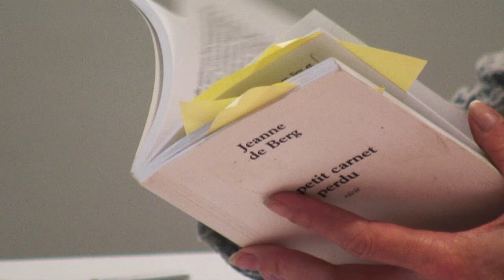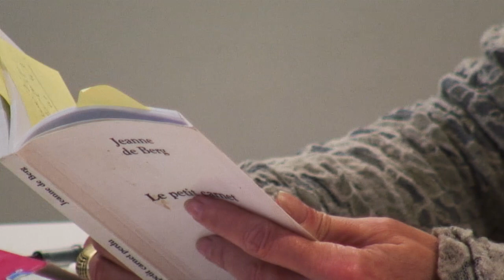De l'érotisme aux pratiques extrêmes - Isabelle Floc'h